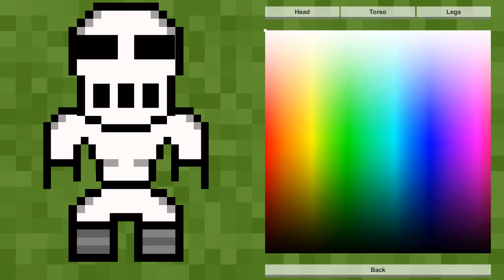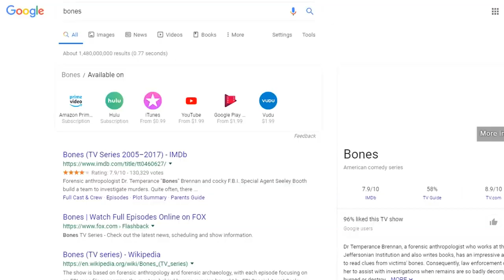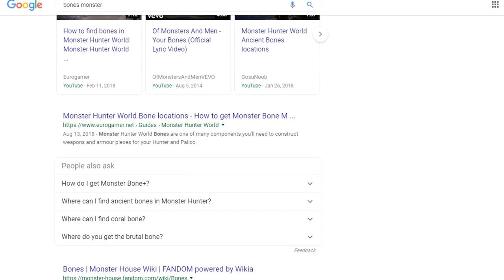I Play Bad Games